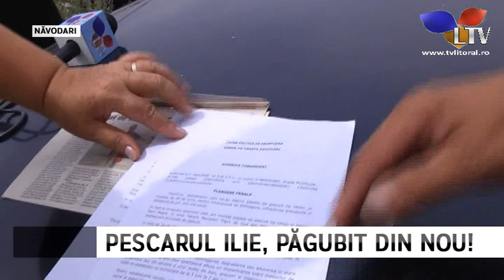Proprietarul unei pescării de lângă orașul Năvodari este revoltat! - Litoral TV